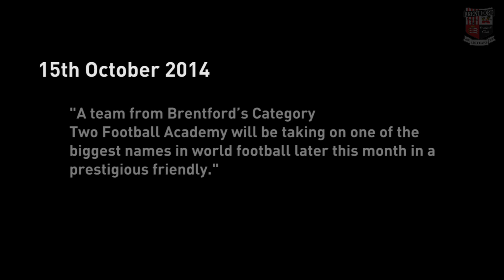Brentford's Academy Under 16's visit FC Barcelona